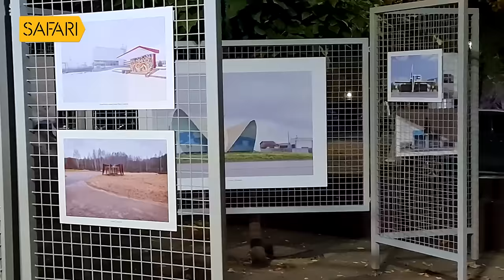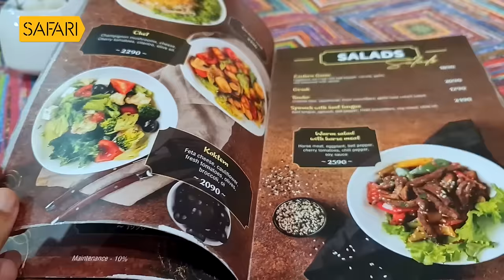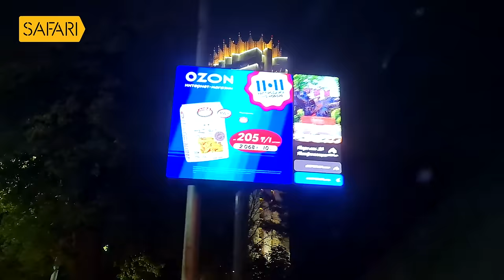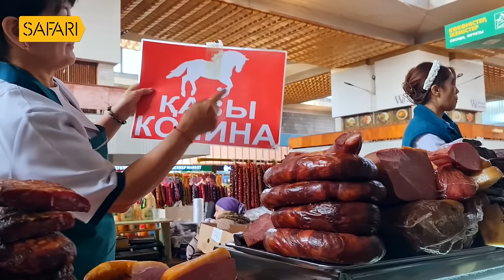Sancharam | By Santhosh George Kulangara | Kazakhstan 03 | Safari TV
Santhosh George Kulangara | Sancharam | Malayalam | Kazakhstan | Travel Vlog | SGK | Safari | Santhosh George Kulangara Sancharam

|| ANTI-PIRACY WARNING ||